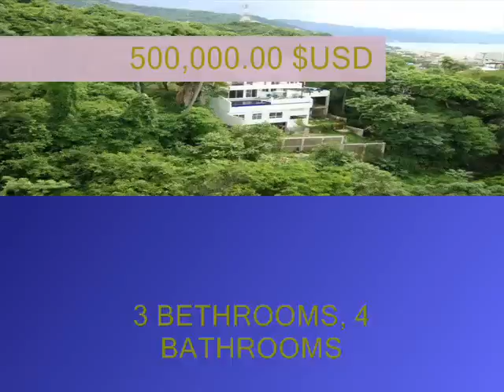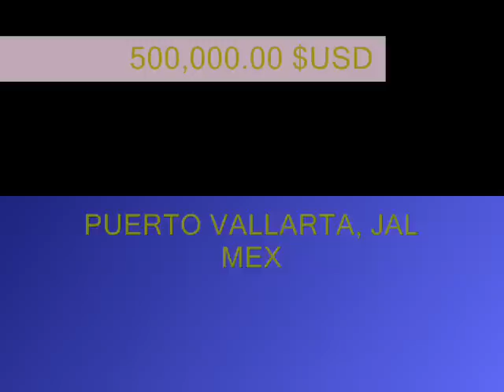FOR SALE (VENTA CASA) PUERTO VALLARTA